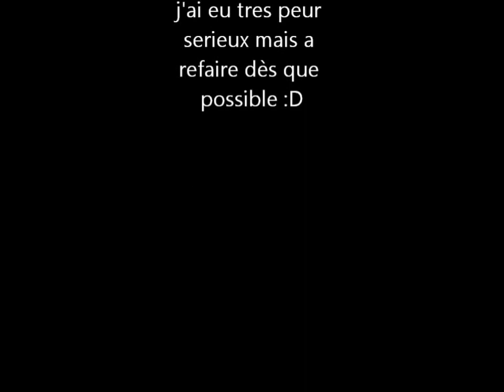poudre explosive HD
the guitar solo just during the slow motion :P greate

just amazing and a incredibly piece of luck